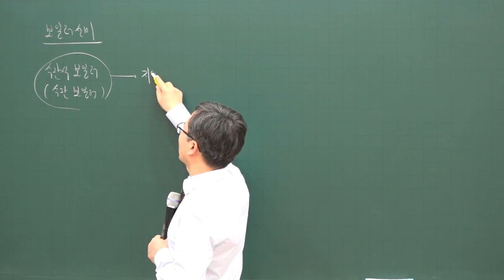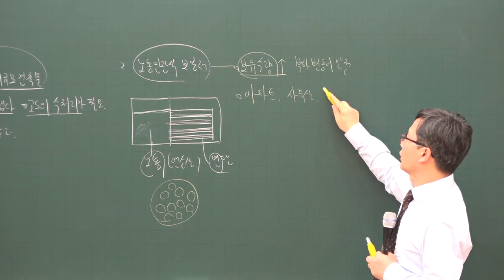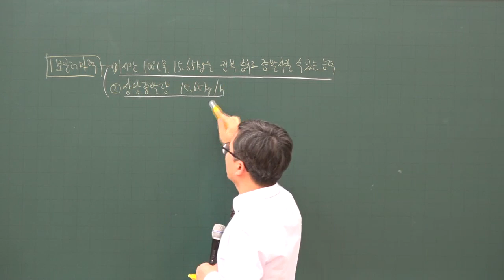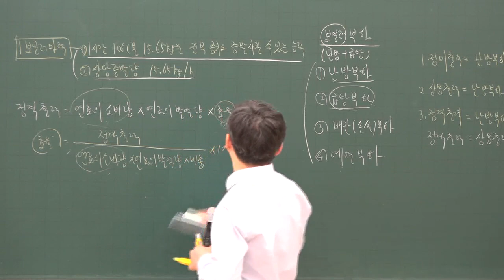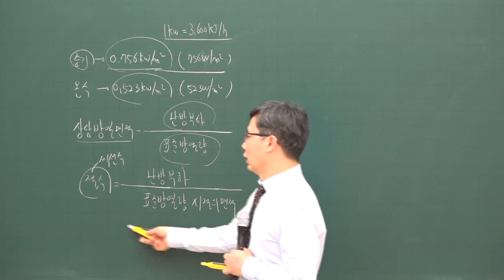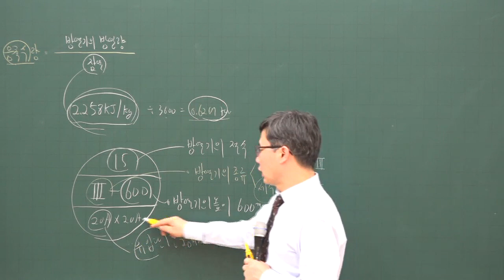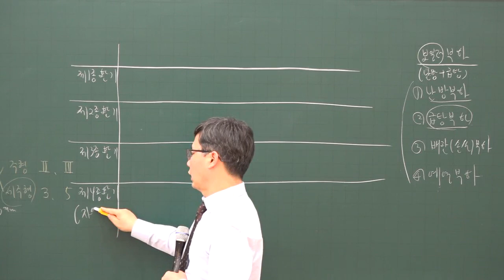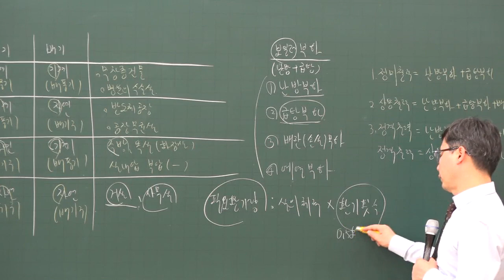[주전무] 2020년 주택관리사 시설개론 기본과정 1-37